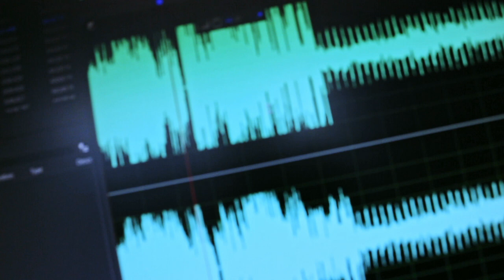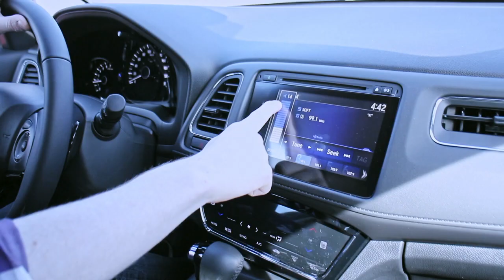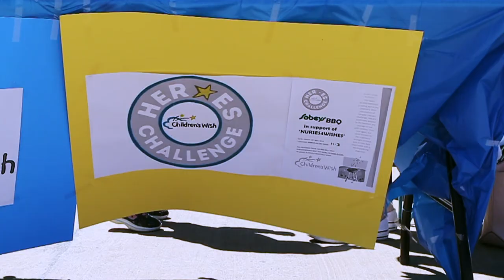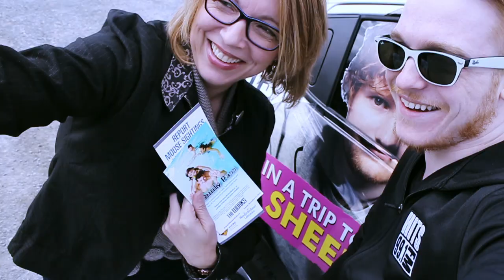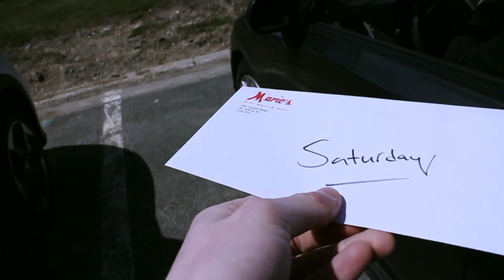Summer of HITS - Vlog 1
The first EDventure vlog is here!

I'll be crafting a vlog for every weekend over the summer!